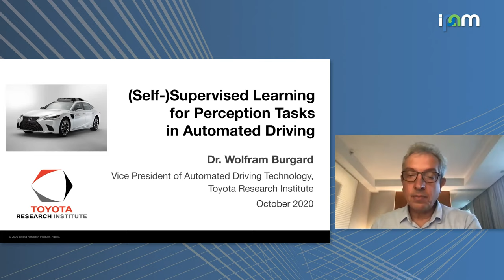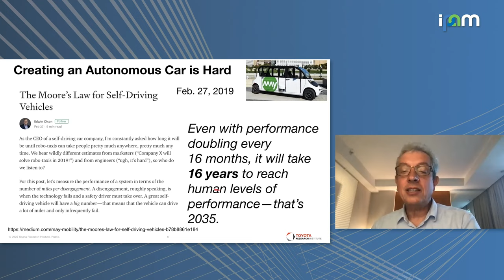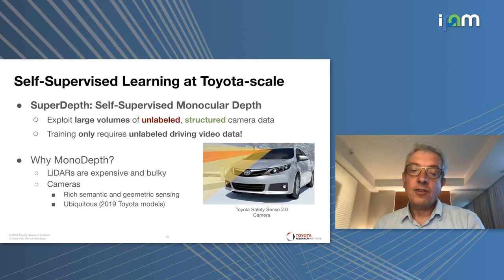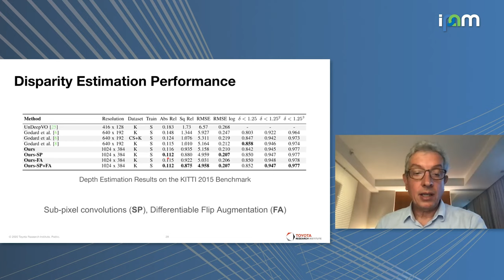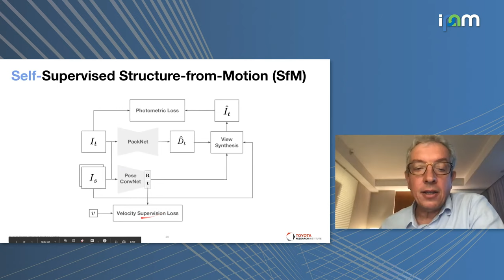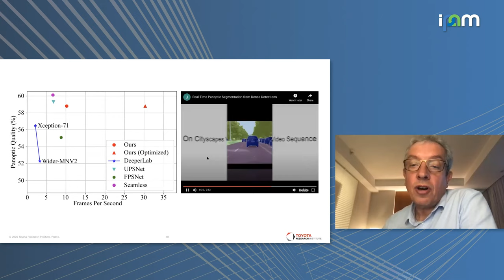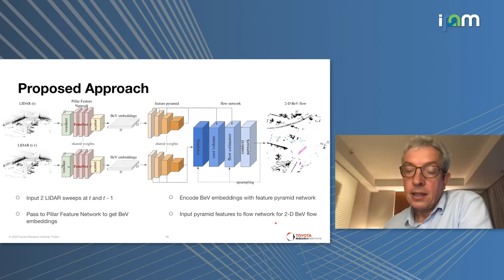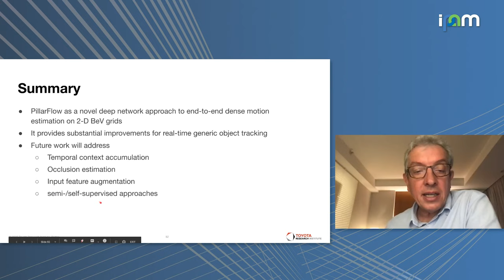Wolfram Burgard: "(Self-)Supervised Learning for Perception Tasks in Automated Driving"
Mathematical Challenges and Opportunities for Autonomous Vehicles 2020
Workshop I: Individual Vehicle Autonomy: Perception and Control

"(Self-)Supervised Learning for Perception Tasks in Automated Driving"
Wolfram Burgard - Toyota Research Institute

Abstract: At the Toyota Research Institute we are following the one-system-two-modes approach to building truly automated cars. More precisely, we simultaneously aim for the L4/L5 chauffeur application and the the guardian system, which can be considered as a highly advanced driver assistance system of the future that prevents the driver from making any mistakes. TRI aims to equip more and more consumer vehicles with guardian technology and in this way to turn the entire Toyota fleet into a giant data collection system. To leverage the resulting data advantage, TRI performs substantial research in machine learning and, in addition to supervised methods, particularly focuses on unsupervised and self-supervised approaches. In this presentation, I will present recent results regarding (self-)supervised methods for perception problems in the context of automated driving.